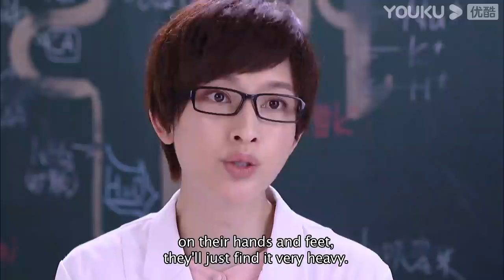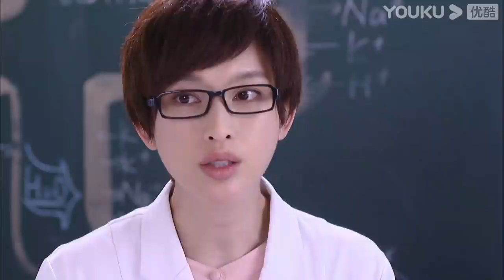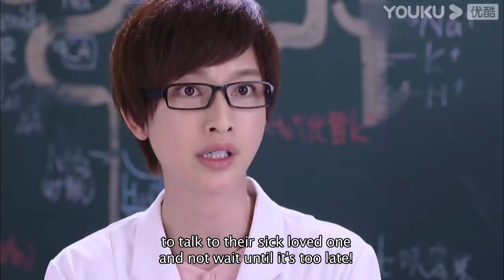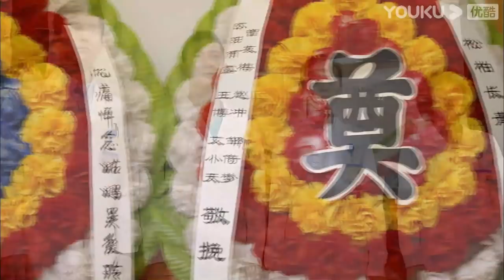[The Young Doctor]EP47 | Medical Drama | Ren Zhong/Zhang Li/Zhang Duo/Wang Yang/Zhang Jianing| YOUKU